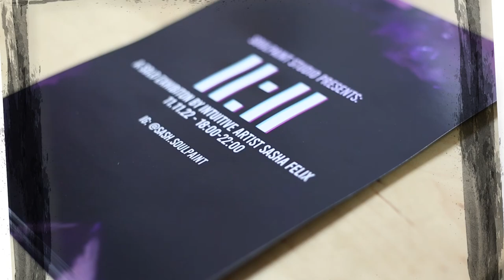11:11 SOLO ART EXHIBITION (Sasha Felix x Soulpaint Studio)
November 2022 was my first solo exhibition '11:11'. A reproduction of some of my most enjoyed pieces, and an introduction to my upcoming 2023 projects. A sold-out show which encapsulated my journey as an artist.

My work is displayed on walls all around the world, from Torquay to Thailand. 'Made with love from my heart to your homes'.

Video: Peter Potyi  IG:@pez.potyi.photo
SONG: Ellis Stagg-Neal: 1nce Again Garage Remix